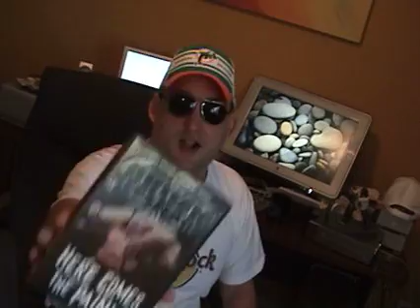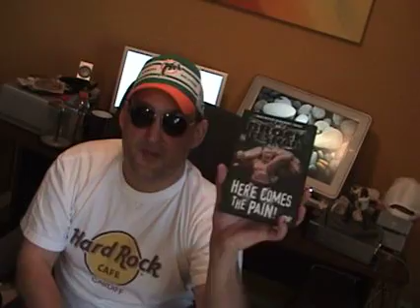Brock Lesnar: Here Comes The Pain WWE DVD Review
Brock Lesnar DVD is discussed and reviewed.